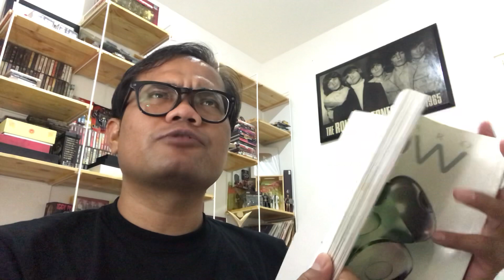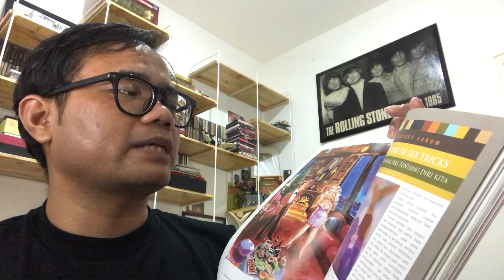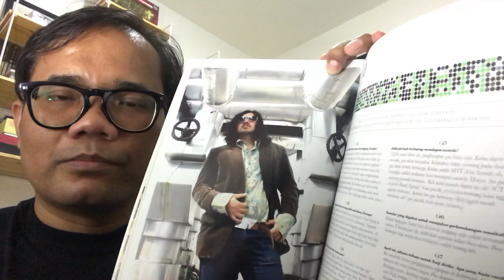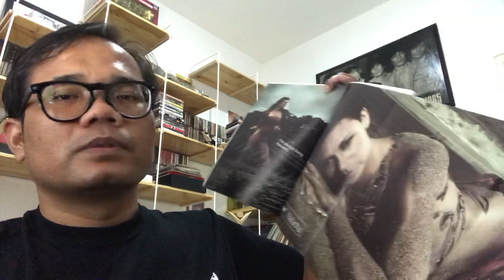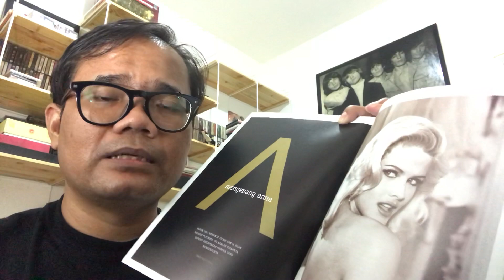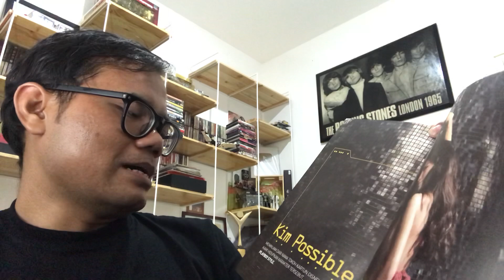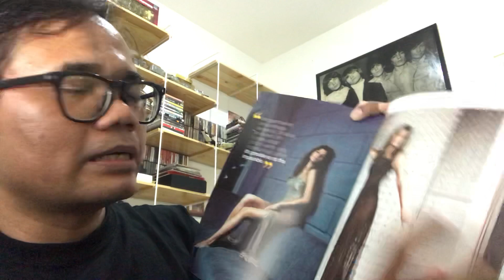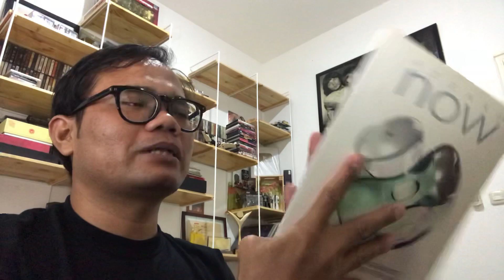BAHAS MAJALAH LAWAS #25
Video ke - 25 dari seri video yang membahas singkat, majalah tempat saya bekerja jadi wartawan selama 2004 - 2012.